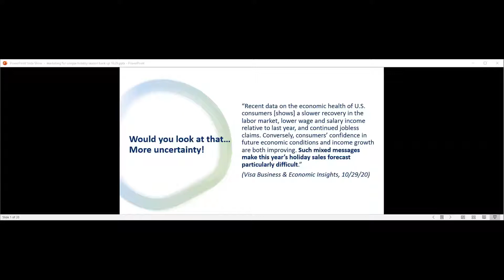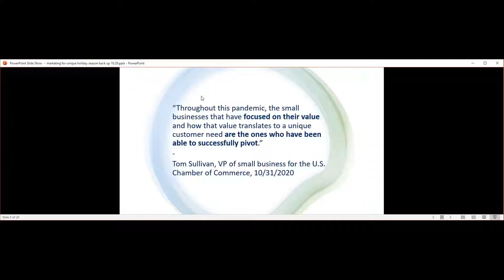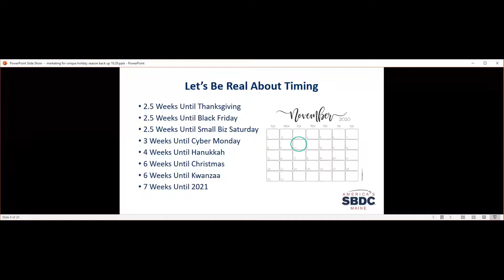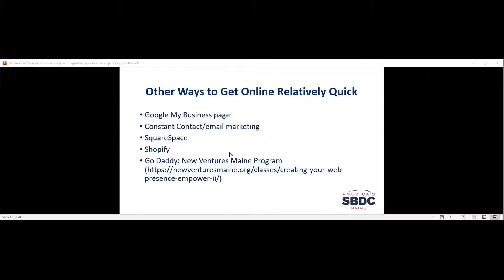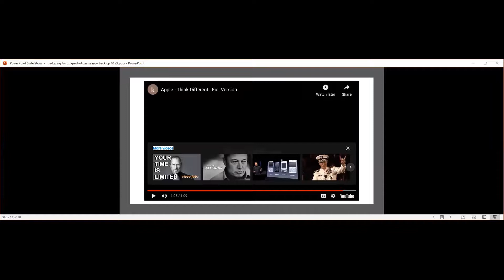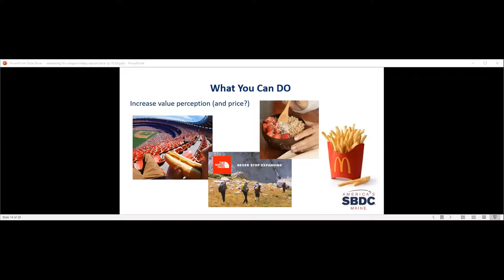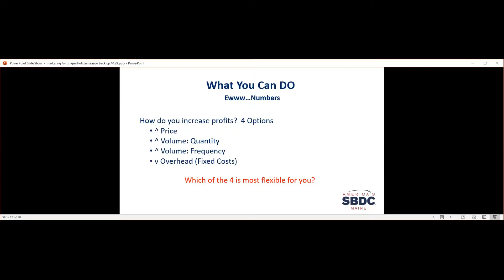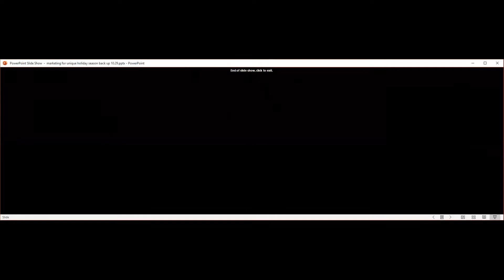Unique Holiday Season Marketing Webinar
Join Maine SBDC at CEI's Allison Lane in this webinar discussing how the marketing for this 2020 holiday season will need to be different for many industries, in lieu of changes to demand, operational limitations, and lack of cash. In this Webinar, learn how your business can optimize its marketing efforts despite (and perhaps because of) the COVID reality. We will discuss strategies and tactical tips to set your business on course to a solid holiday season.